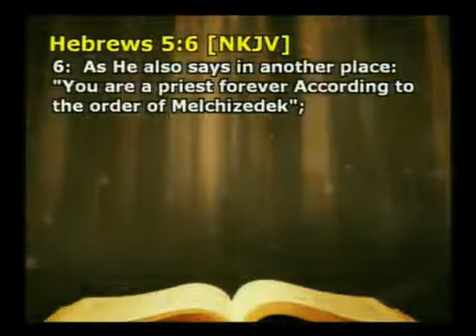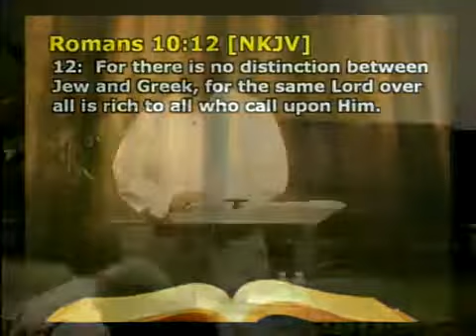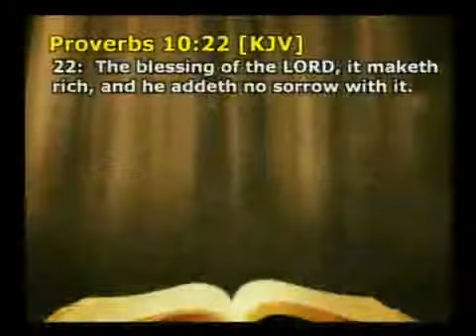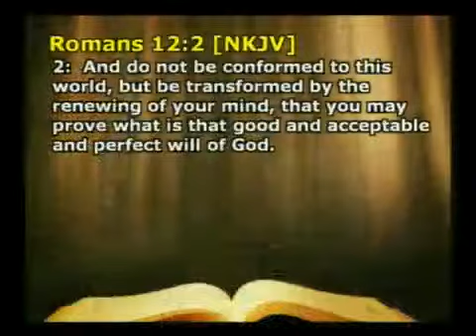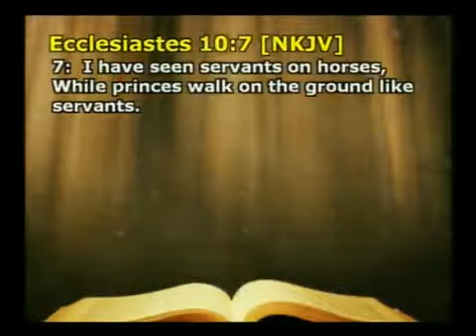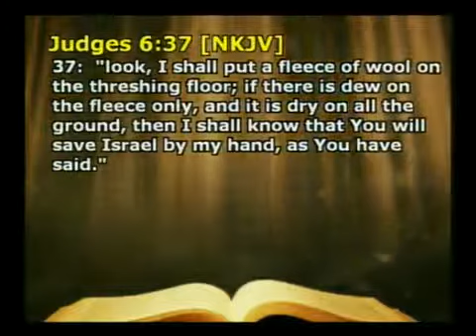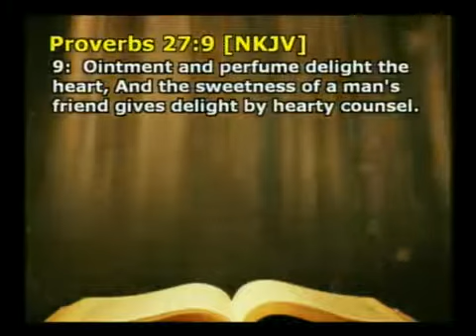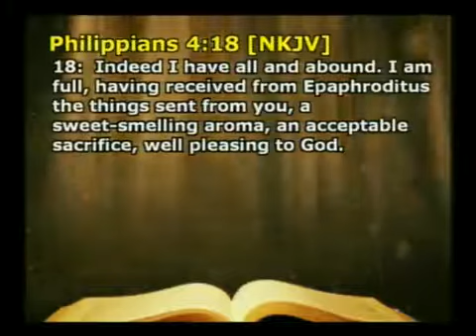Progressive Transformation Part 2